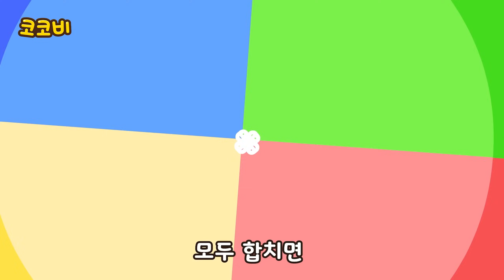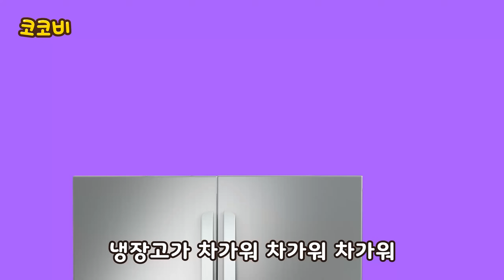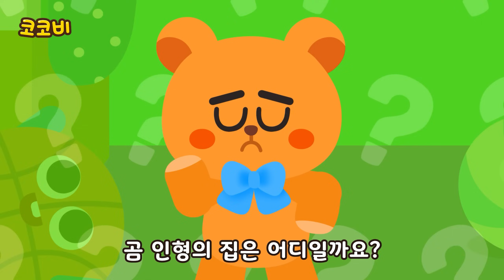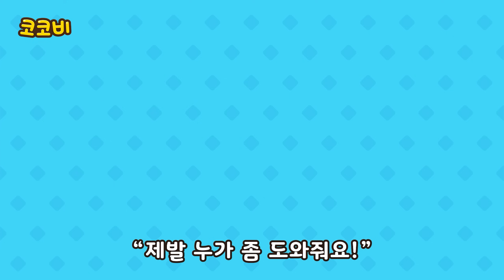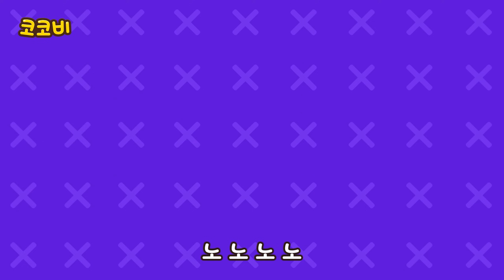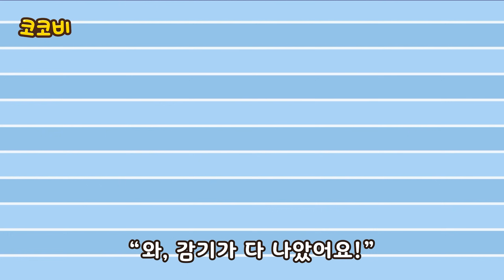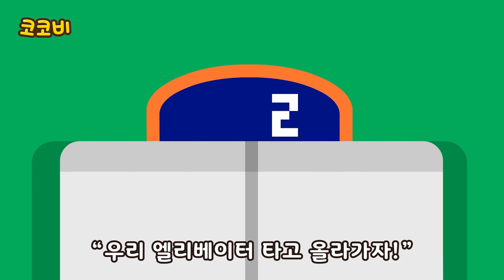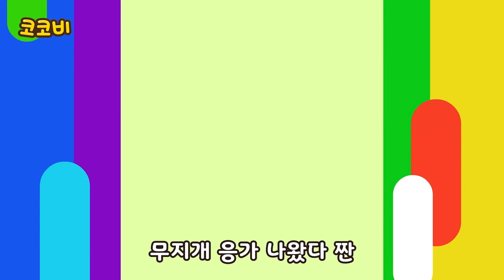핑크가 좋아? VS 블랙이 좋아! 대결송 | 어린이 색깔 동요 이어듣기 | Kids Song | 코코비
노래 음악 코코비동요 실내 체조 댄스
kids song, for kids, preschool, baby, education, toddler, fun, family